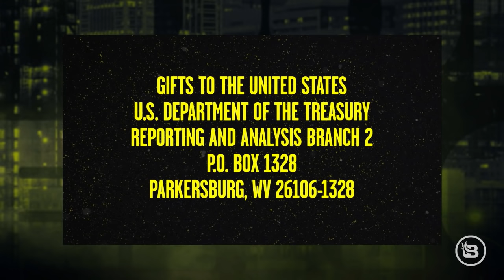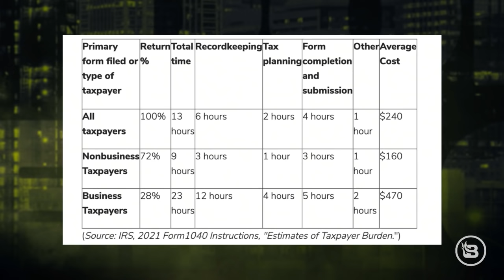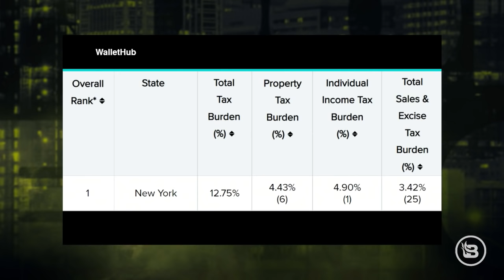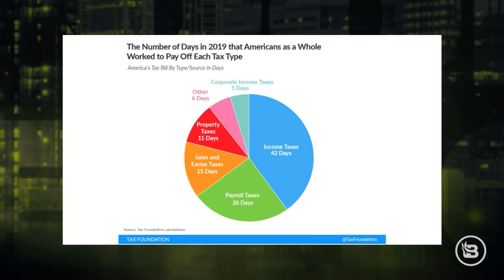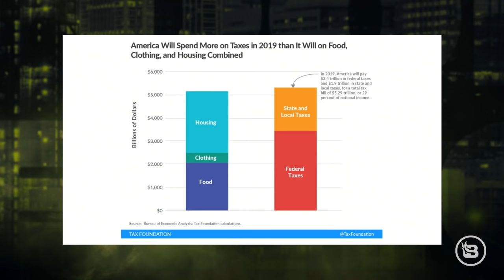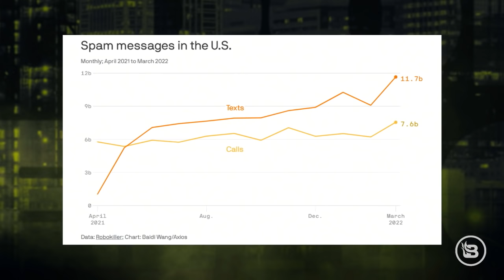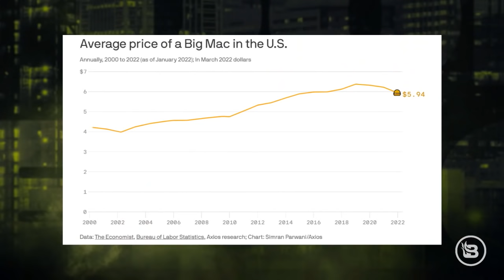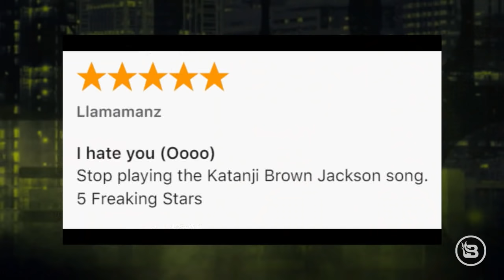SCREW THE IRS: We're Being Held Hostage with Our Own MONEY! | Ep 483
It’s that wonderful time of year, again! The time when the government holds us hostage with OUR OWN HARD-EARNED CASH. Yes, we’re talking about tax day, and Stu Burguiere has a bone to pick with the IRS and the entire outdated tax-paying system. Then, @BlazeTV host @saragonzalesunfiltered  of "The News & Why It Matters" joins to celebrate a HUGE milestone, tune in to find out what is. And disgraced former New York governor Andrew Cuomo pens a new op-ed that begs the question: Is he really that clueless, or is he just completely evil?